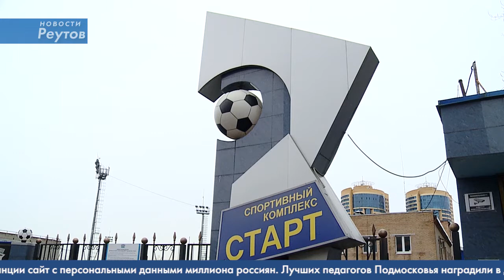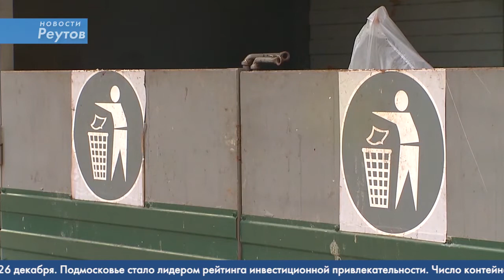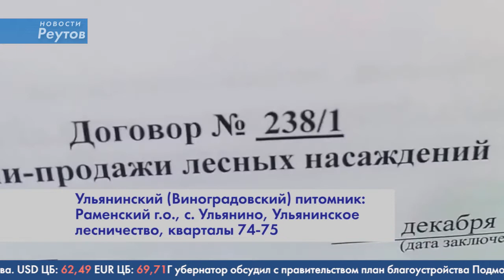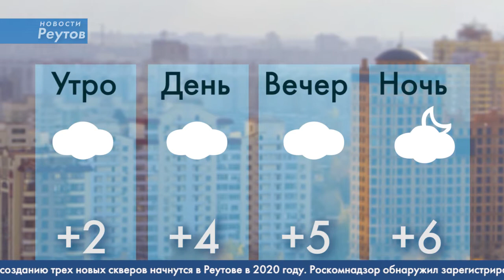Новости Реутова 17.12.2019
СТАРТУ ДАЛИ СТАРТ

НОВОГОДНЯЯ ЯРМАРКА